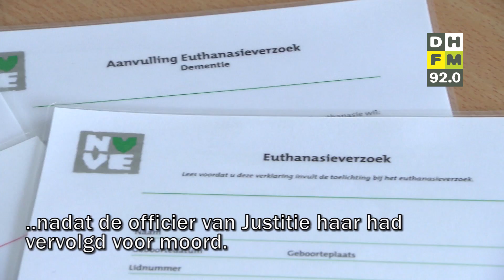Den Haag FM Kort Nieuws donderdag 26 september 2019